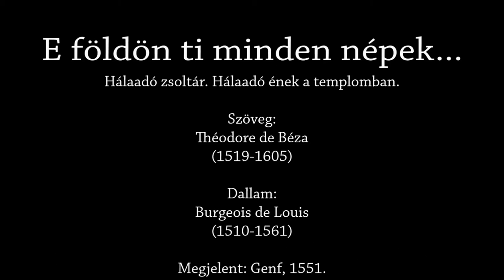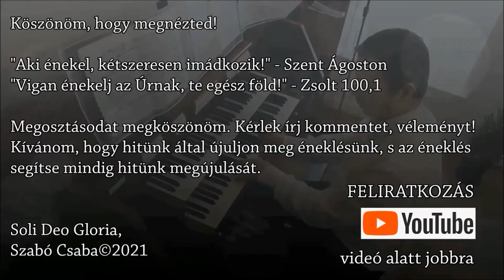100. Zsoltár: E földön ti minden népek - Orgona, ének: Szabó Csaba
Menjetek be az ő kapuin hálaadással, tornáczaiba dicséretekkel; adjatok hálákat néki, áldjátok az ő nevét! - Zsolt 100,4